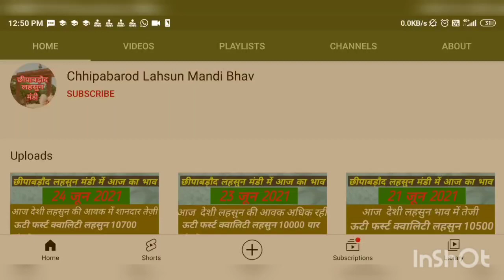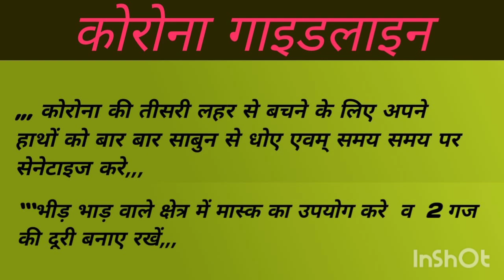Lahsun mandi bhav today chhipabarod (Rajasthan) छीपाबड़ौद लहसुन भाव 11 अगस्त ।Garlicpricetoday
लहसुन में तेजी July 2021 @chhotisadri mandi bhav
July 2021 इंदौर मंडी प्याज लहसुन भाव/ आज फिर प्याज में जोरदार तेजी / लहसुन में भी बाजार तेज / ताजा भाव /
लहसुन साप्ताहिक समीक्षा | लहसुन में तेजी मंदी की क्या बन रही संभावना Lahsun Teji Mandi Report
मंदसोर मंडी आज का लहसुन का भाव July 2021 | Garlic Rate Today | Aaj Ka Lahsun Bhav Mandsour
बारां मंडी लहसुन भाव July / Baran Mandi Lahsun Bhav July / Baran Mandi Lahsun Ka Bhav / Baran
कोटा मंडी लहसुन भाव / kota mandi lahsun bhav July / Today garlic price kota mandi / kota
chhipabarod ( Rajasthan ) / छीपाबड़ौद
Lahsun mandi bhav today
chhipabarod ( Rajasthan) / छीपाबड़ौद लहसुन भाव July IGarlicpricetoday
Lahsun mandi bhav today chhipabarod / छीपाबड़ौद लहसुन भाव July IGarlicpricetoday आज का मंडी भाव
lahsun mandi bhav today chhipabarod
 लहसुन मण्डी भाव आज का
सोमवार July 2021 लहसुन का भाव रतलाम कृषि सैलाना बस स्टैंड मंडी Garlic Rate / Prices
Garlic Price Today छिपाबड़ोद मंडी के आज के लहसुन के भाव
नीमच मंडी का भाव 2021, Mandi Rate, Nimach mandi bhav, nimach mandi ka bhav in hindi